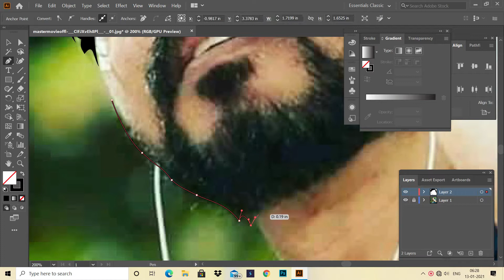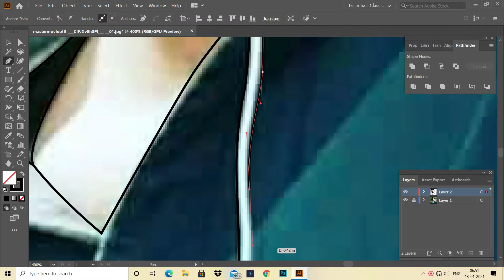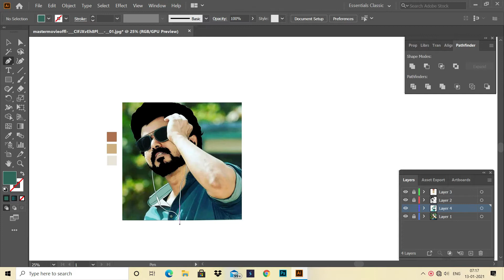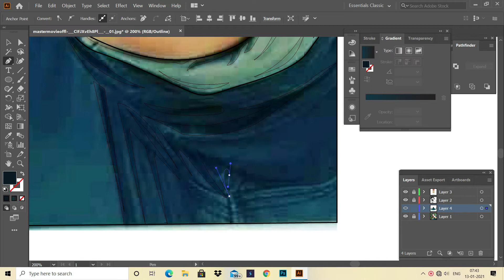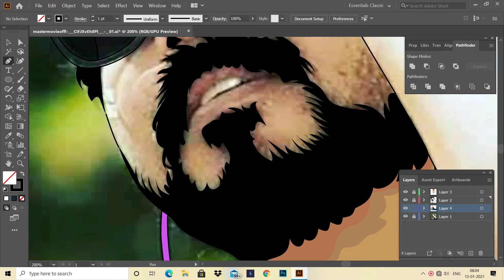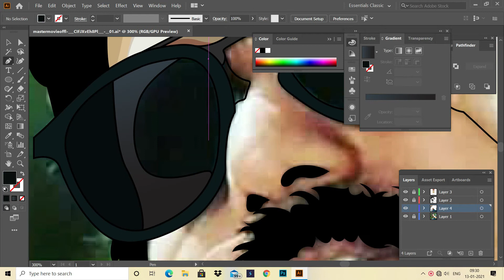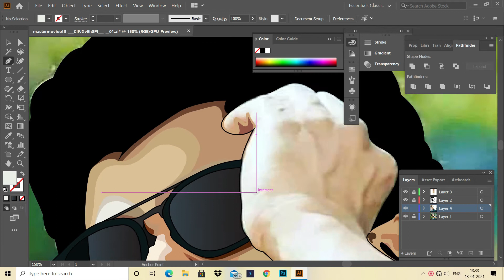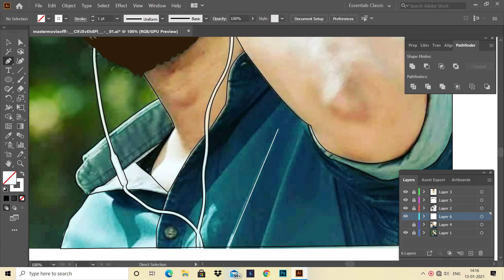Master movie_vijay | Vector illustration | Timelapse video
master movie
actor vijay vector illustration
portrait illustration
vector illustration timelapse video
fan art
thalapathy VIJAY

total duration 2 Hr 50 Min
Clip duration 17 min